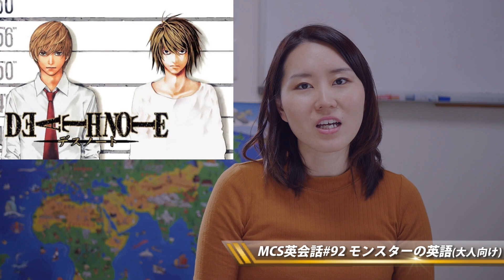モンスターの英語(大人向け)【MCS英会話・基礎レッスン#092】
10月にはハロウィンがあります。
年々盛大にイベントが開催されていますが、皆さんは仮装しますか？
仮装するのにどんなモンスターがいるのか英語で紹介したいと思います。
正しい発音でモンスターたちを覚えてみましょう！
大人向けに動画を作りましたので、わかる人にはニヤっとしてもらったり、
少し怖い感じで見てもらえればと思います。

※注意事項
この動画は大人向けに作っていますので、一部小さいお子さんに刺激的な写真が含まれます。
子供向けに短くした動画がりますので、そちらをご覧ください。

子供向け
モンスターの英語

次回はゲームなどに出てくる、もう少しマニアックなモンスターたちを紹介したいと思います！

略して「ＭＣＳ」
ネイティブバイリンガル講師の「ノワ先生」が英語のワンポイントレッスンを中心にアップする予定です。

[撮影機材]
カメラ
　Panasonic LUMIX G7
レンズ
　LUMIX G X VARIO PZ 14-42mm
マイク
　RODE VideoMicro

[撮影解像度]
　1920x1080 60p

[今回出てくる単語]
ハロウィン
ジャックオランタン
魔女
狼男
フランケン
ドラキュラ
ガイコツ
お化け
死神
ゾンビ
悪魔
鬼